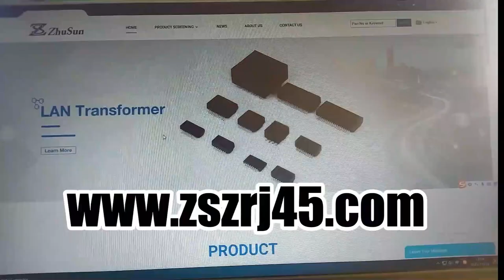E5J88-00LJG2-L Compatible ZhuSun Jack Ask for Datasheet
OEM/ODM Factory offer replacements 100% cross E5J88-00LJG2-L. Reduce COST BY 30%. Reduce LEAD TIME BY 50%.